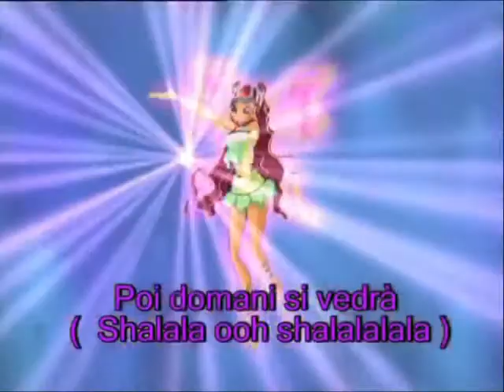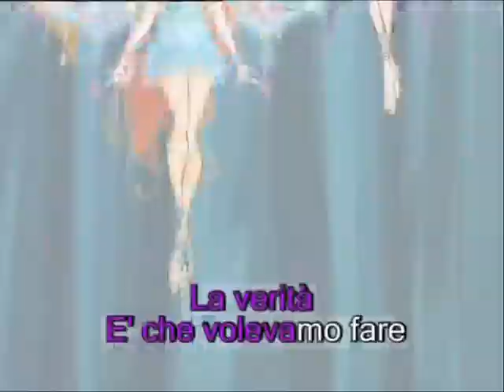Prova Prenderci (Karaoke/Voice)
Winx Club (c) 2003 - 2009 Rainbow SpA Series created by Iginio Straffi.